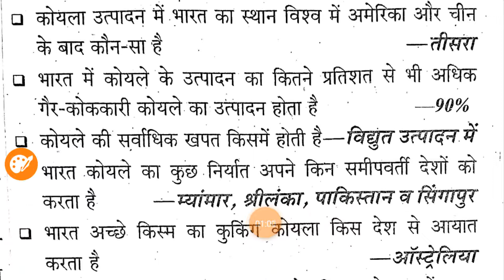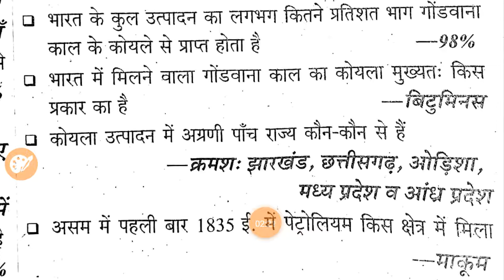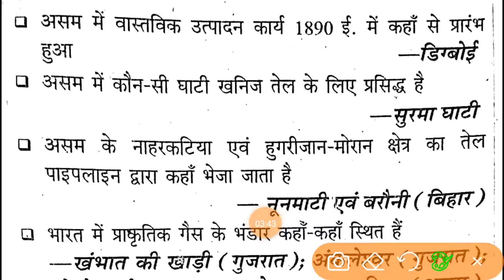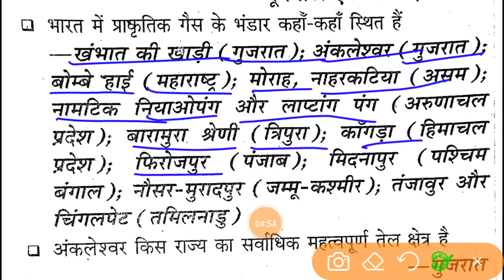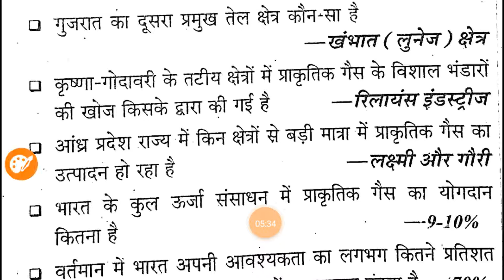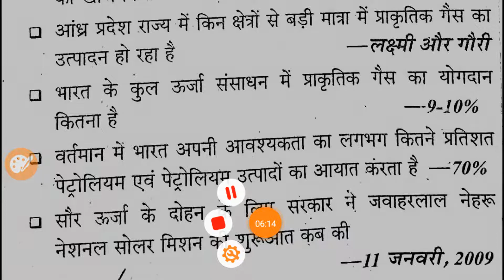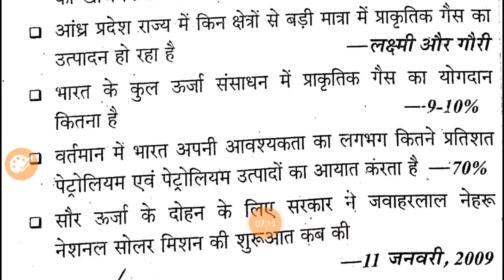part 3 भारत में ऊर्जा के संसाधन संबंधित महत्वपूर्ण questions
हेलो दोस्तों मैं इस वीडियो के माध्यम से भारत के ऊर्जा संसाधन संबंधित महत्वपूर्ण क्वेश्चन को बताने जा रहा हूं जो कि प्रत्येक एग्जाम में पूछे जाते हैं
सारे क्वेश्चन प्रीवियस ईयर के हैं

most important questions of energy resources in India
very very important questions of energy resources
previous year questions of energy resources

पिछले 10 सालों में पूछे गए भारत के ऊर्जा संसाधन संबंधित क्वेश्चन
practice set of energy resources
most important questions of energy resources
टॉप 200 क्वेश्चंस ऑफ़ एनर्जी रिसोर्सेस